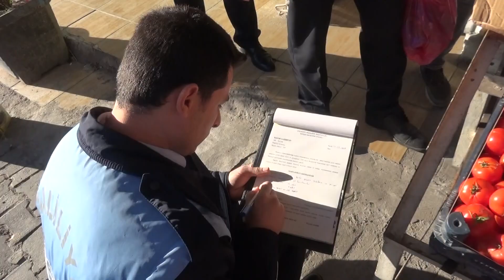ÖLÜM SAÇAN ŞIRINGALI ÇİKOLATALARA EL KONULDU